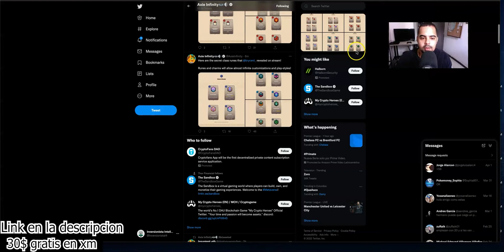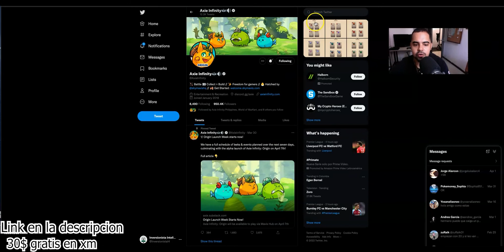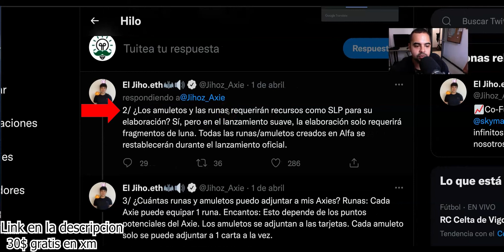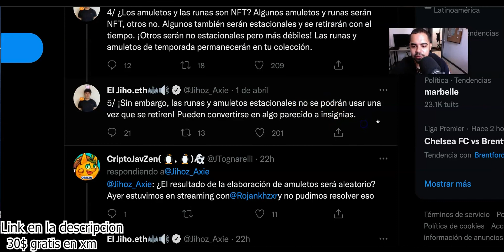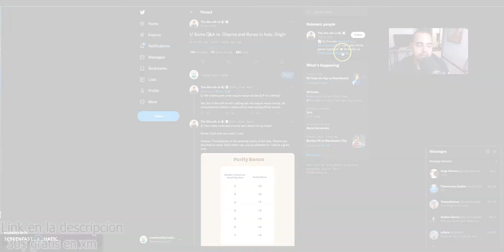Mis Pensamientos Detras De Las Runas Secretas | Axie Infinity Origins